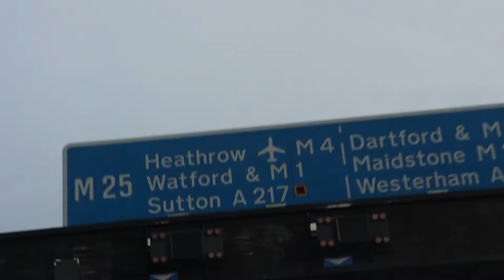FFF VLog 10: Legoland Windsor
We take Jack to his first theme park and meet up with some friends.

CONGRATZ!